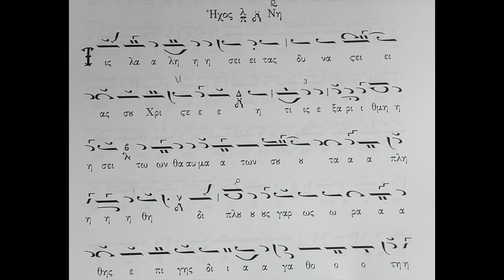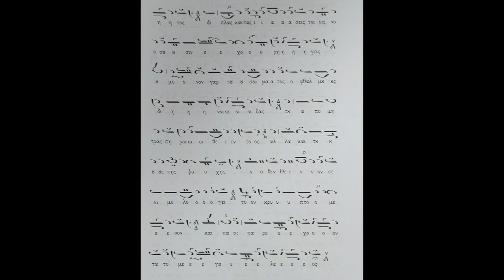Κυριακή του Τυφλού Δόξα των Αίνων Ήχος πλ. Δ΄ (Βασιλείου Νικολαΐδη)